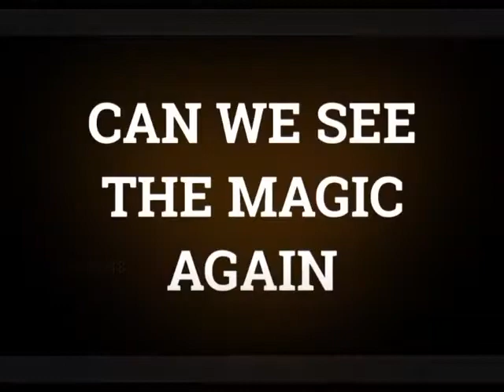Cristiano Ronaldo Whatsapp status ● 2021 ● HD ● MANCHESTER UNITED